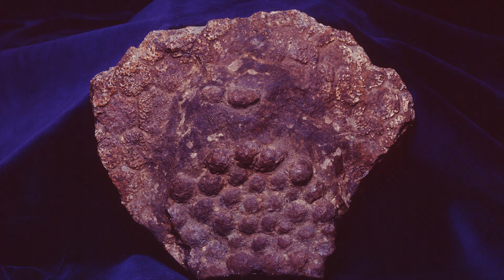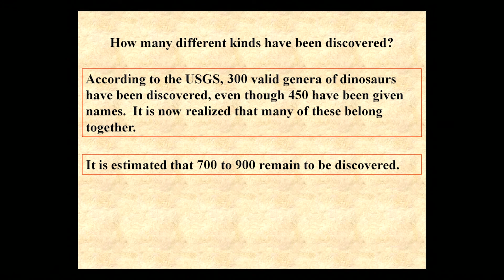Dinosaurs - The Poster Child of Evolution